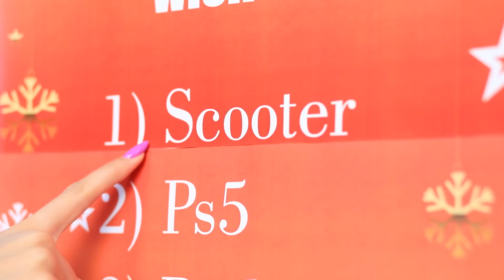Меня похитил Санта Клаус!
Хочешь узнать, что может случиться, если спрятаться в мешке с подарками Санта Клауса? Смотри наше новое видео, и ты обо всем узнаешь!

Вопрос дня: понравилось наше новогоднее видео? Пиши в комментариях!